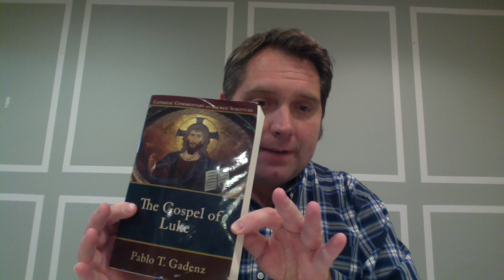Luke Martha to the Rich